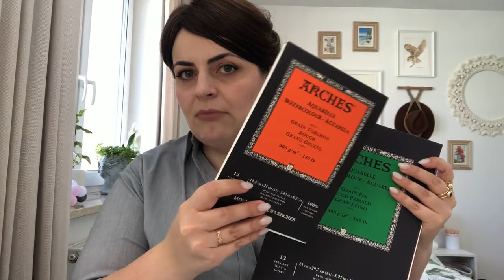Jakie materiały na początek malowania akwarelą? Każdy początkujący powinien to obejrzeć!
Co kupić? to najczęstsze pytanie jakie dostaję!
Po najniższej linii oporu :)
- papier Arches / Cold Pressed/ 300g/2  np.A5  (Gamma Fbriano-mieszany)
- farby 6szt. (Hanasa Yellow Deep, Pernament Sap green, Quinacridone rose, Indanthrone blue, Perylene maroon, Vandyke brown
- pędzle: Kolibri s.98 rozm.4 lub Escoda Chronos rom.6, Escoda reserva rom.4
-paleta kwiatuszek (7 okienek)

Malowanie fauny i flory stoi otworem :D